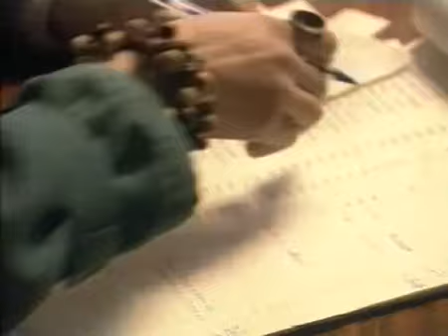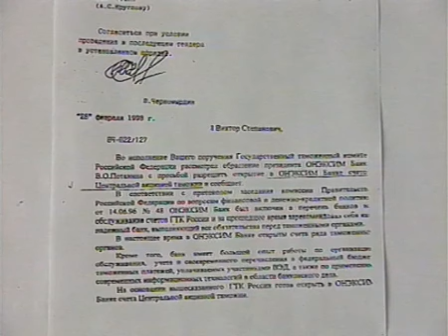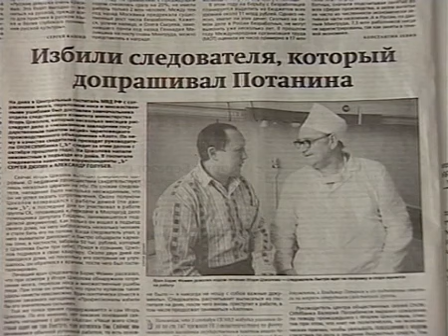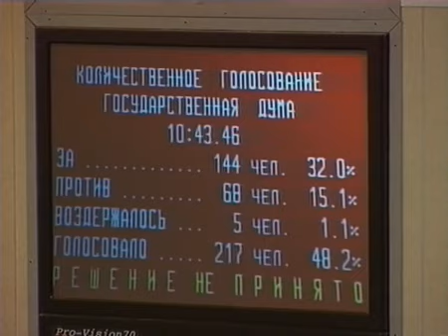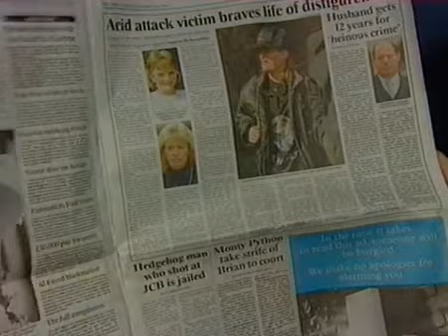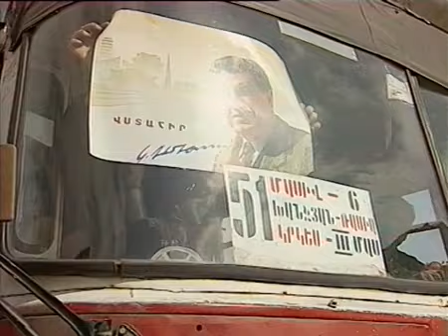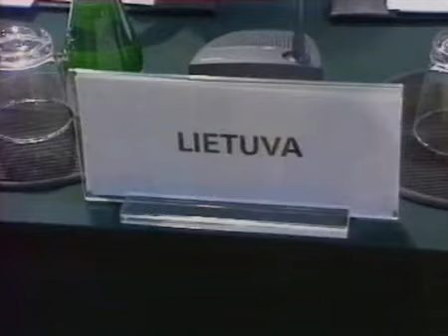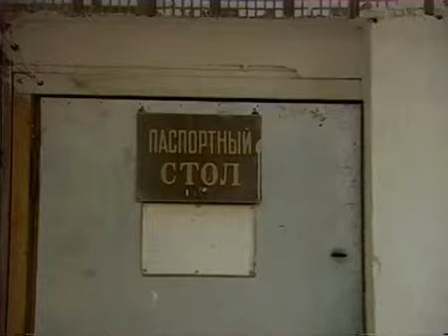The program of Sergey Dorenko from 14.03.1998.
Программа Сергея Доренко от 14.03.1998 года.

Серге́й Леони́дович Доре́нко (род. 18 октября 1959, Керчь) — российский журналист, главный редактор радиостанции    «Говорит Москва» (с 2014 года). С 1 сентября 2008 года до 1 июля 2013 года — главный редактор, радиоведущий  радиостанции «Русская служба новостей». На РСН вёл ежедневную утреннюю разговорную программу «Подъём!». С июля по сентябрь 2011 года вёл телевизионную программу «Русские сказки» на канале «РЕН ТВ». Несмотря на то, что свою известность он получил благодаря телевидению, Доренко неоднократно утверждал, что не смотрит телевизор. В настоящее время ведёт авторскую программу на YouTube.